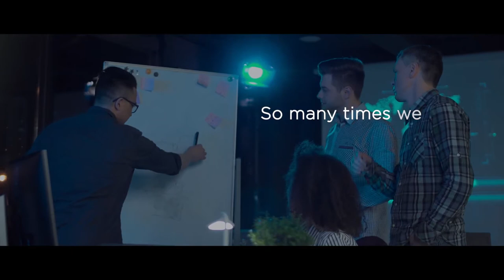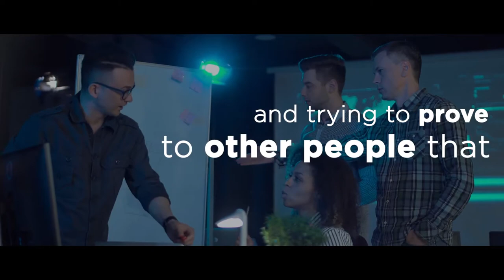The Best Motivational Video:Kobe Bryant Motivational:Success Motivation(Learn in 5 Minutes)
Stay Blessed:-)

KobeBryant:TheBest MotivationalSpeechEver KobeBryantMotivationToAchieveSuccess:EverBest Motivationalvideo #100%SUCCESSINYOURLIFE:MOTIVATIONALVIDEO(Learn in 5 Minutes)

ATTENTION!!!

By presenting this video,it doesn't mean that my purpose is to present as my own content.I just want to make quality educational videos to educate and motivate others.All rights are reserved to the respected owner.